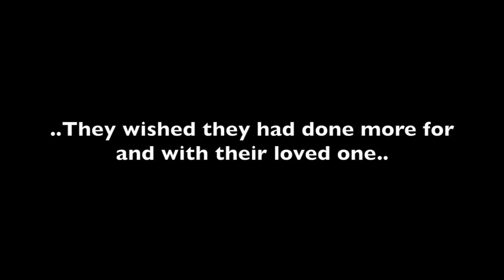Wheel Chair Mini Van Testimonial West Palm Beach FL Boca Raton FL Jupiter FL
Hand crafted with 30% more steel and man hours than our nearest competitor, simple, safe, & strong.

Pine Bluff Arkansas, Hot Springs Arkansas, Texarkana Arkansas, Conway Arkansas, Seacy Arkansas, Jonesboro Arkansas, Fayetteville Arkansas, Bentonville Arkansas.

Nashville Tennessee, Memphis Tennessee, Jackson Tennessee, Franklin Tennessee, Jonesboro Tennessee, Chattanooga Tennessee, Cookeville Tennessee,  Searcy Tennessee, Germantown Tennessee.

Huntsville Mississippi, Starkville Mississippi, Southhaven Mississippi, Greenville Mississippi, Vicksburg Mississippi,Monroe Mississippi. Oxford Mississippi, Pine Bluff Mississippi.

Gulfport Louisiana, Baton Rouge Louisiana, Lafayette Louisiana , Alexandria Louisiana, Beaumont Louisiana, Monroe Louisiana, Shreveport Louisiana, Lake Charles Louisiana.

disabled dealer
disabled vehicles
handicap vehicles
handicap wheelchairs for sale
Handicapped vans
mobility accessories
40+ Years Experience Building Wheelchair Vans
disabled dealer
disabled vehicles

wheelchair vans
wheelchair vehicles